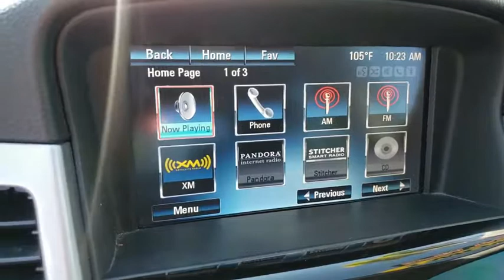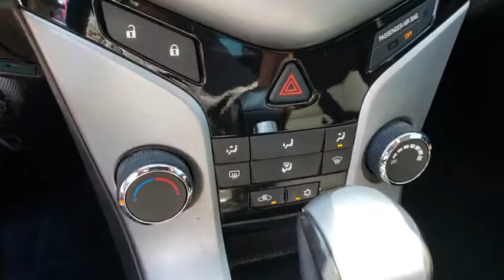2014 CHEVROLET CRUZE Henderson, Las Vegas, Laughlin, St George, Flagstaff, NV P15511A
RED HOT [LISTING TYPE] 2014 CHEVROLET CRUZE available in Henderson, Arizona at Findlay Honda Henderson. Servicing the Las Vegas, Laughlin, St George, Flagstaff, NV area.
2014 CHEVROLET CRUZE 1LT RS - Stock#: P15511A - VIN#: 1G1PC5SB2E7229868

Excellent Condition, LOW MILES - 69,897! JUST REPRICED FROM $10,984, FUEL EFFICIENT 38 MPG Hwy/26 MPG City! iPod/MP3 Input, CD Player, Onboard Communications System, Satellite Radio, RS PACKAGE, Aluminum Wheels, Turbo Charged CLICK ME!br /br /KEY FEATURES INCLUDEbr /Turbocharged, Satellite Radio, iPod/MP3 Input, CD Player, Onboard Communications System. MP3 Player, Keyless Entry, Steering Wheel Controls, Child Safety Locks, Electronic Stability Control. br /br /OPTION PACKAGESbr /RS PACKAGE: includes rocker moldings, unique front and rear fascias, (T43) rear spoiler and uplevel jeweled instrument panel cluster with chrome trim rings (uplevel cluster is standard on LTZ) (Also includes (T3U) front fog lamps with chrome trim and (GNG) rear compound crank suspension with Z-link.). Chevrolet 1LT with Red Hot exterior and Jet Black interior features a 4 Cylinder Engine with 138 HP at 4900 RPM*. Serviced here, Non-Smoker vehicle. br /br /VEHICLE REVIEWSbr /Edmunds.com explains The 2014 Chevrolet Cruze deftly combines responsive handling with a comfortable, compliant ride.. Great Gas Mileage: 38 MPG Hwy. br /br /A GREAT TIME TO BUYbr /Reduced from $10,984. br /br /Pricing analysis performed on 8/28/2019. Horsepower calculations based on trim engine configuration. Fuel economy calculations based on original manufacturer data for trim engine configuration. Please confirm the accuracy of the included equipment by calling us prior to purchase. br /